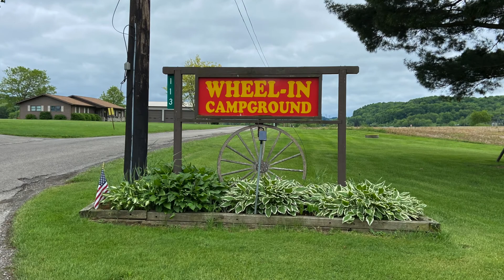Wheel In Campground - Shelocta, PA